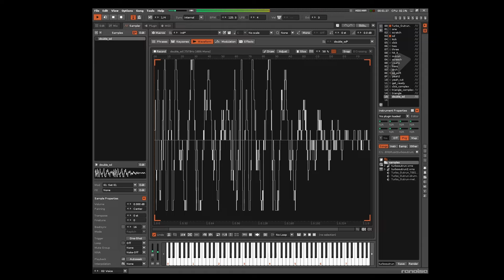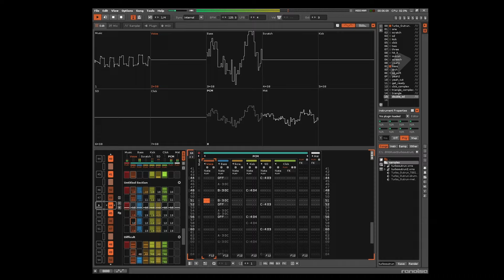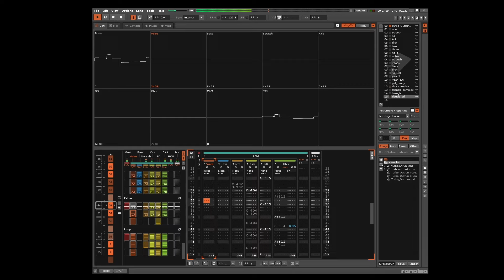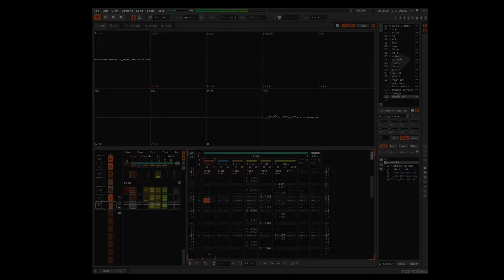[Renoise Remake] Jeroen Tel - Turbo Outrun (C64)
Wow! This took a long time to make.

I just extracted the audio samples directly from the game data, so there is no resampling or filtering at all. They are extracted bit-by-bit identical. Renoise is set to play the samples with totally no interpolation, so you get the most crunch possible.

Audio is uploaded to YouTube in lossless 16-bit 48,000Hz WAV.

The samples are in 4-bit. The playback engine can play the samples in various frequencies, ranging from 4,680Hz (bass sample at B) to 7,573Hz (double_sd sample). I don't know the limit. There also seems to be two volume settings, for playing a sample in full volume, or in half volume.

The melody part is emulated from jsidplay2 with the PCM sample playback muted. I tried my best to recreate the PCM sample track in full detail as much as possible but I'm human and I sometimes make mistakes, so please forgive me if you notice a mistake. The volume mixing might not be identical to the original since that is where I did some guesswork.

This upload has been mistakenly identified as a cover of another song I don't know called Sakura or something, so if you see midroll ads, I'm sorry, that's probably the reason.